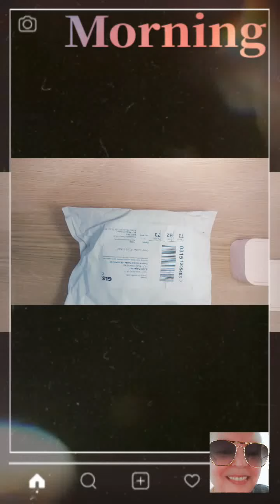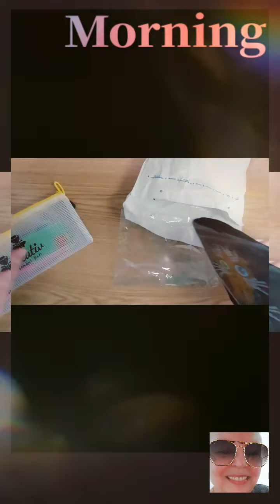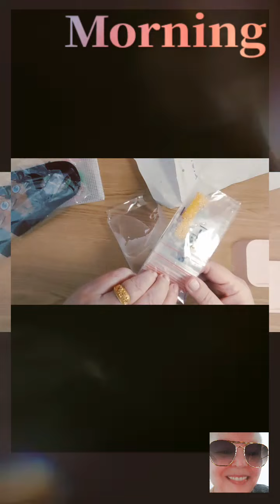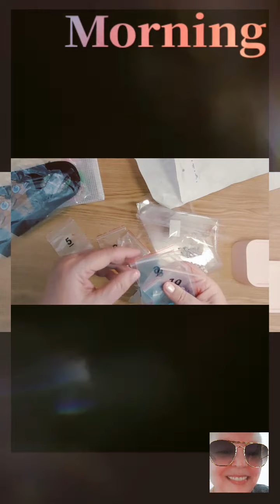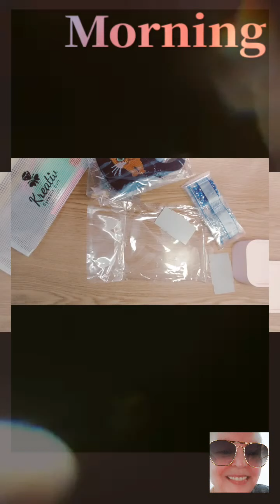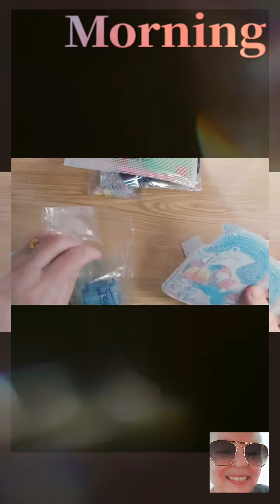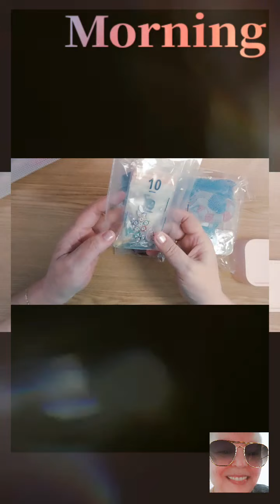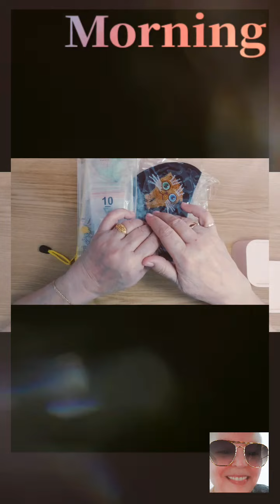Unbagging a few goodies. New diamond painting projects.🙂